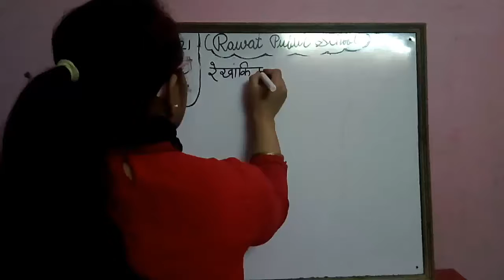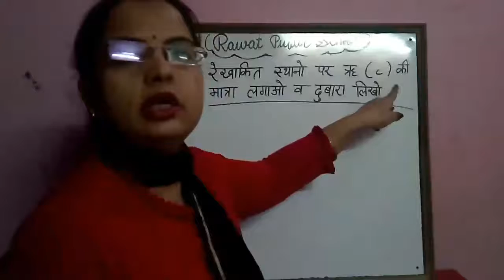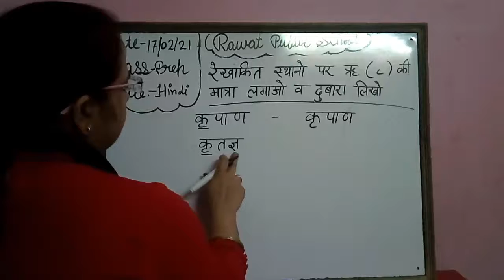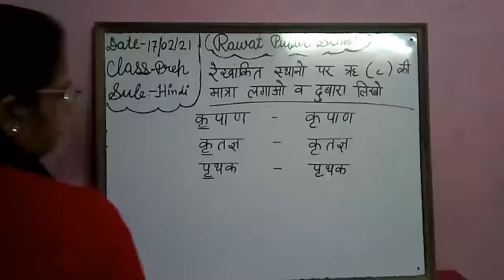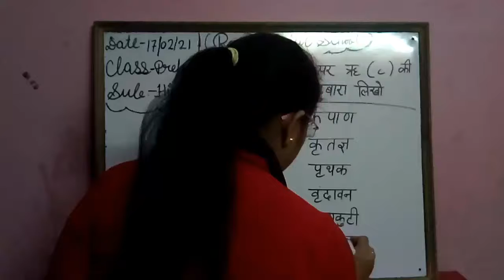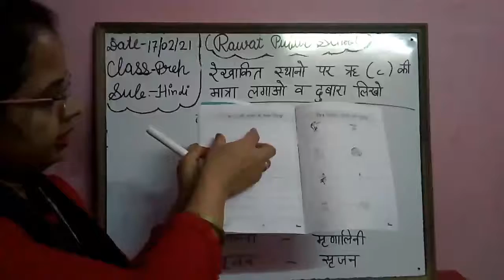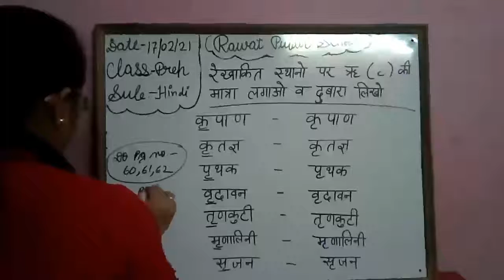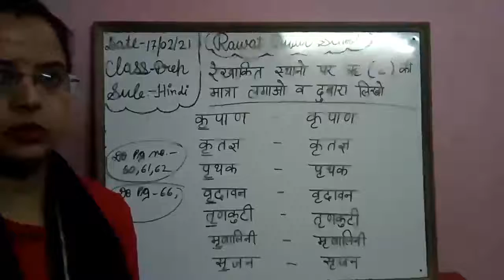17-02-21 Class-Prep Subject-Hindi